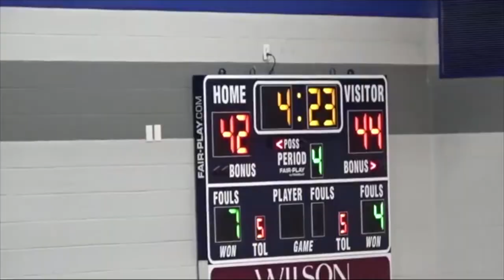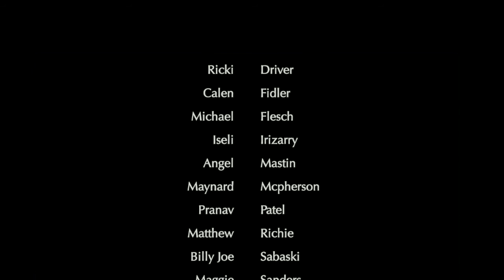LHS BDN - December 4, 2019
LHS BDN Student News - Lebanon High School Blue Devil News - December 4, 2019 - With Boys and Girls BB Highlights vs THS